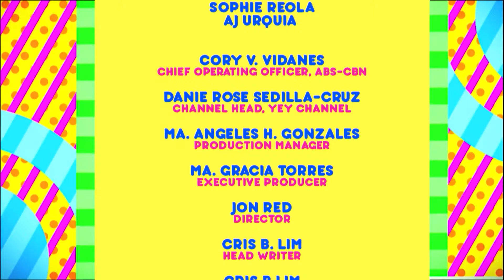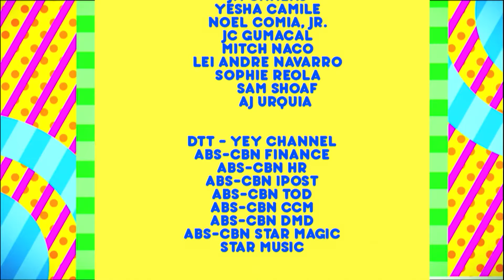Sunday Funday: Beach Games Full Episode | Team YeY Season 2